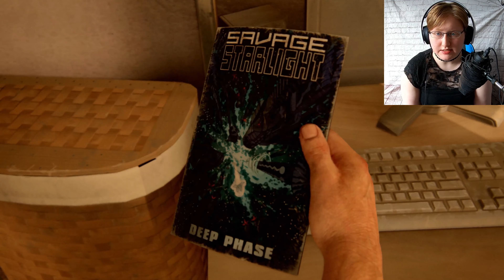CROSSING THE BRIDGE - The Last Of Us Part 1 (Remake) #11 - PS5 - 60FPS 4k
The Last Of Us Part 1 lets play, with commentary. PS5 game, 4K 60FPS video.